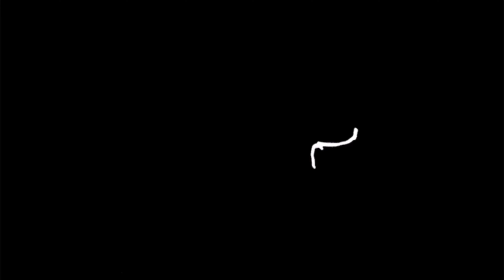Allah sentiasa bersamamu. Imam Khomeini (Islam)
Dengan Nama Allah Yang Maha Pemurah Lagi Maha Penyayang

"Iman" atau "kepercayaan' [iman] bermakna hati anda telah menyedari isu-isu yang anda
telah faham dengan akal. [Hati anda] mesti mempercayainya.

Ini memerlukan usaha dan perjuangan sehingga anda memahami dengan cara hati anda - bahawa anda memahami [dengan hati anda] bahawa seluruh kosmos berada di hadapan Tuhan.

Ia berada di hadapan Tuhan. Saat ini, kita sedang duduk di hadapan Tuhan.

Jika hati kita memahami maksud ini- bahawa kita sekarang berada di hadapan Tuhan, bahawa perhimpunan ini berada di hadapan Tuhan ...

Jika iman atau kepercayaan [iman] seseorang [menemui ini], jika seseorang menjadi beriman [momin] dalam hal ini, jika hati seseorang mencari dan mendapati ini...

Mereka akan berpaling daripada dosa. Semua dosa adalah disebabkan oleh fakta bahawa seseorang tidak menemui masalah ini [kehadiran Tuhan].

Walaupun orang itu mempunyai bukti untuknya. Dia mempunyai bukti rasional bahawa Tuhan hadir di semua tempat.
Terdapat bukti, dan semua nabi juga telah mengatakan ini.

"Dan Dia bersama kamu di mana sahaja kamu berada" [Qur'an 57:4]. Dia bersama awak. Di mana sahaja anda berada, Dia bersama anda.

Kita telah mendengar ini daripada al-Quran. Dan ia telah dibuktikan dengan bukti, tetapi ia tidak sampai ke hati kita.